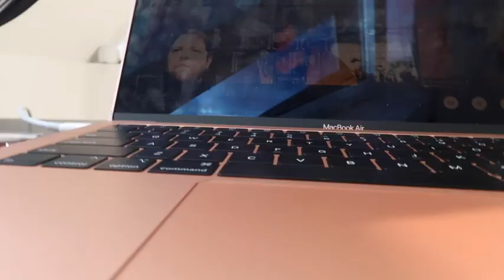Morning Routine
Leave suggestions for my next video in the comments down below